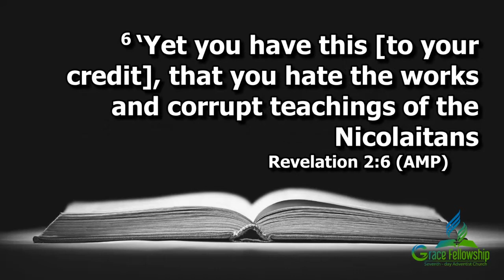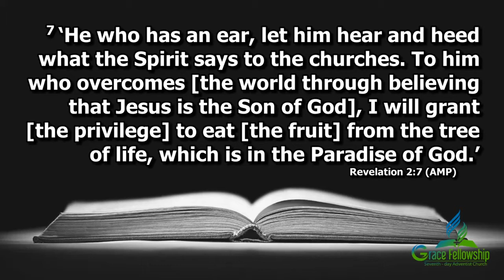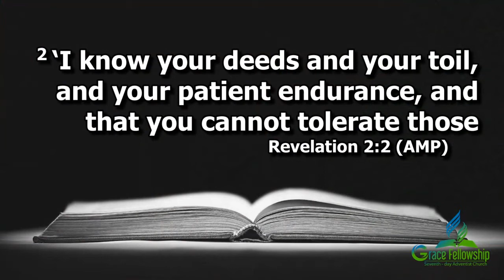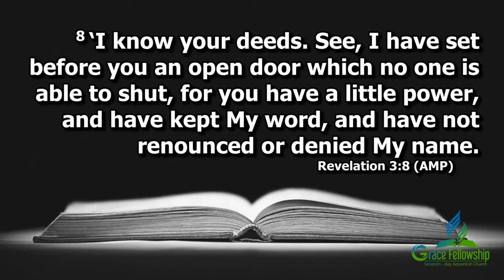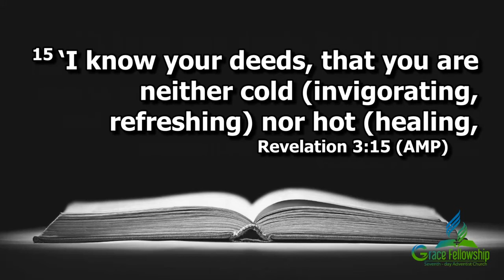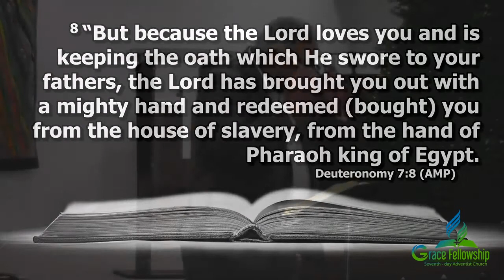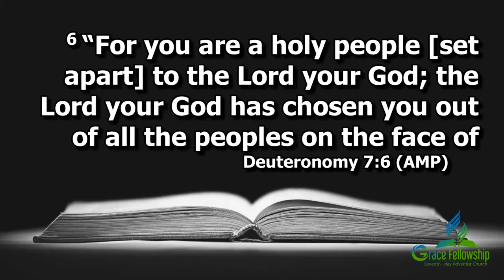To my beloved church. I KNOW you, I LOVE you . Love Always, GOD.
Join us as we continue our journey through Revelation!